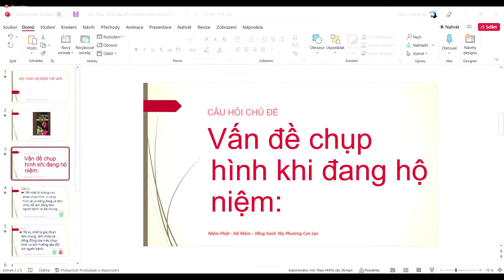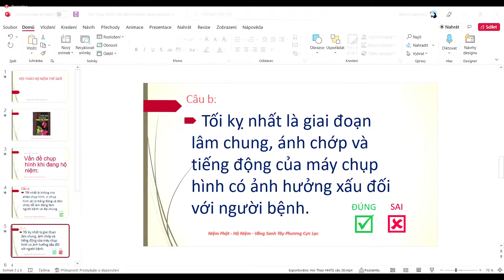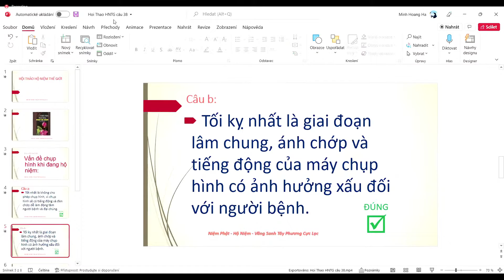Có Nên Chụp Hình Khi Đang Hộ Niệm Không? Cư Sĩ Diệu Âm